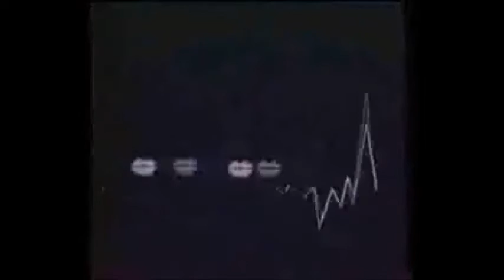KöSHRiMP - UNDERSOIL JOURNEY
from LABYRINTHS in CATHEDRALS